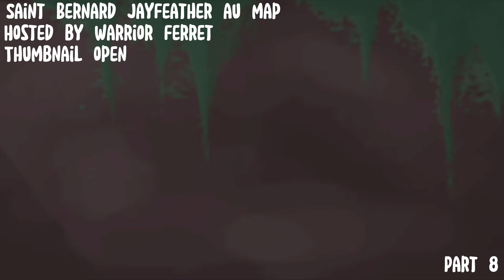[BLOOD+INJURY WARN] All My MAP Parts of 2022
Programs used for all parts:
CapCut
Procreate